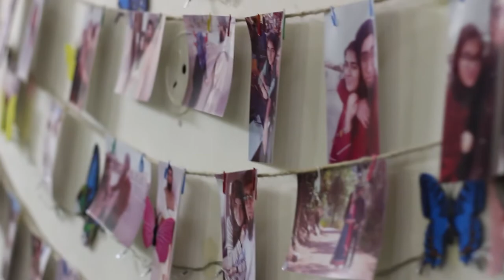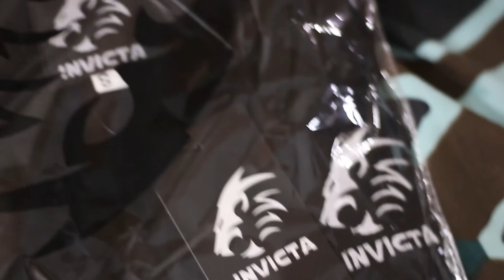BODYBUILDING KESAY START KARAIN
SOCIAL PROFILES:

➢ Facebook.com/hassamahmadawan

Hey, guys, it's Hassam here for everyone who is new to my channel. I'm a professional blogger, computer science graduate, fitness freak  who loves to share his fitness journey with everyone.

You can follow my everyday happenings on my instagram stories ranging from family, what I eat, what I do and all.

Cya there instagram.